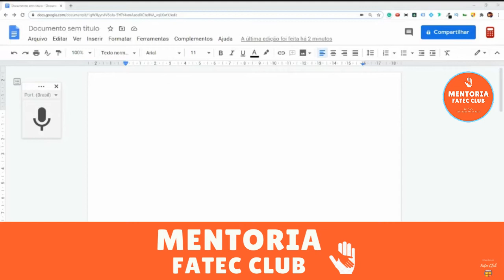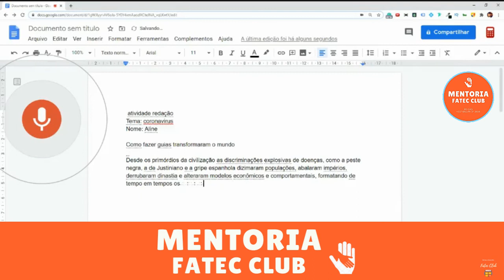Como produzir 5x mais redações para o Vestibular da Fatec | Digitação Por Voz - Mentoria Fatec Club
Aprenda a produzir pelo menos 5X mais redações/resumos na sua Preparação de estudo para a Fatec.